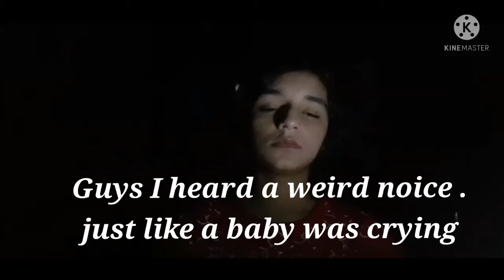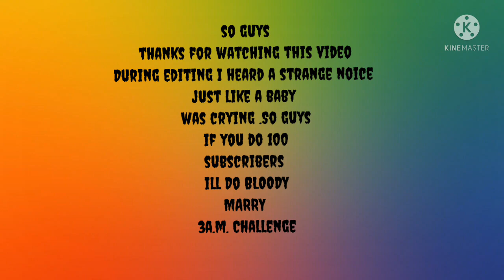Baby Blue challenge | At 3am | ☆Gone Wrong☆ | Suzan Khan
hey guys Suzan is up back here so today we are gonna be doing Baby blue Haunted challenge☠😱
take care see you soon bye❤❤